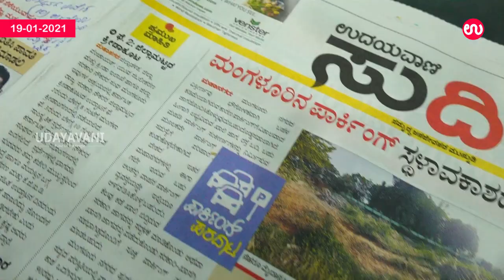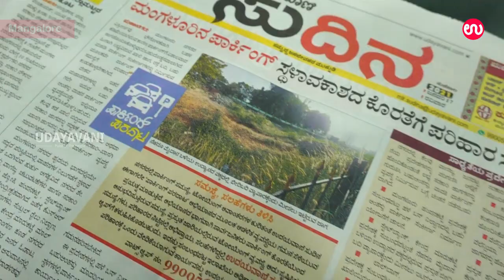Parking ಪರದಾಟ ಅಭಿಯಾನ; Udayavani ಸಂವಾದ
ಮಹಾನಗರ: ಮಂಗಳೂರು ನಗರದಲ್ಲಿ ತಲೆದೋರಿರುವ ಪಾರ್ಕಿಂಗ್ ಸಮಸ್ಯೆ ಬಗೆಹರಿಸಲು ವಿವಿಧೆಡೆ ಲಭ್ಯವಿರುವ ಖಾಲಿ ಜಾಗ ಗುರುತಿಸಿ ವಾಹನ ನಿಲುಗಡೆಗೆ ಸ್ಥಳಾವಕಾಶ ನೀಡುವುದಕ್ಕೆ ಹತ್ತು ದಿನದೊಳಗೆ ಮಹಾನಗರ ಪಾಲಿಕೆ ಅಧಿಕಾರಿಗಳ ಪ್ರತ್ಯೇಕ ತಂಡ ರಚಿಸಿ ಕ್ರಮ ಕೈಗೊಳ್ಳಲಾಗುವುದು.ಜತೆಗೆ, ಸಂಚಾರ ಪೆÇಲೀಸರ ಟೋಯಿಂಗ್ ವ್ಯವಸ್ಥೆಯಿಂದ ಸಾರ್ವಜನಿಕರಿಗೆ ಎದುರಾಗುತ್ತಿರುವ ತೊಂದರೆ ಸರಿಪಡಿಸಲು ಒಂದು ವಾರದೊಳಗೆ ಪೊಲೀಸ್ ಅಧಿಕಾರಿಗಳ ಜತೆಗೆ ಚರ್ಚಿಸಿ ಅಗತ್ಯ ಕ್ರಮ ತೆಗೆದುಕೊಳ್ಳಲಾಗುವುದು ಎಂದು ಮಂಗಳೂರು ದಕ್ಷಿಣ ಶಾಸಕ ಡಿ. ವೇದವ್ಯಾಸ್ ಕಾಮತ್ ತಿಳಿಸಿದ್ದಾರೆ.
ಮಂಗಳೂರು ನಗರದಲ್ಲಿ ಪಾರ್ಕಿಂಗ್ ಸಮಸ್ಯೆ ಕುರಿತಂತೆ `ಸುದಿನ'ವು 8 ದಿನಗಳಿಂದ ಹಮ್ಮಿಕೊಂಡಿದ್ದ `ಪಾರ್ಕಿಂಗ್ ಪರದಾಟ' ಅಭಿಯಾನದ ಭಾಗವಾಗಿ ಸಾರ್ವಜನಿಕರು ಮುಂದಿಟ್ಟಿರುವ ಸಮಸ್ಯೆ, ಸಲಹೆ ಅಭಿಪ್ರಾಯಗಳ ಕುರಿತಂತೆ ಉದಯವಾಣಿ ಮಂಗಳೂರು ಕಚೇರಿಯಲ್ಲಿ ಸೋಮವಾರ ನಡೆದ ಸಂವಾದ ಕಾರ್ಯಕ್ರಮದಲ್ಲಿ ಭಾಗವಹಿಸಿ ಅವರು ಈ ಭರವಸೆ ನೀಡಿದ್ದಾರೆ.

For more..